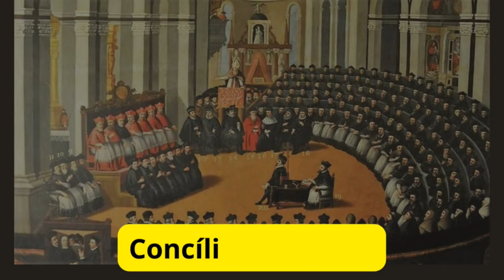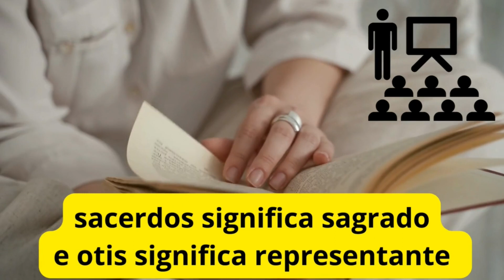Congregação dos Teatinos ou Ordem dos Clérigos Regulares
Vou colocar abaixo vídeos  que tem similiridade a este vídeo.

        Vamos explorar a história, os valores e a missão da  Ordem dos Clérigos Regulares ou Teatinos  também conhecida no Brasil  como Ordem de São Caetano.
 “Você já  ouviu falar sobre esta congregação e  como ela  impactou positivamente naquela apoca ?        No inicio os  fundadores não pensaram  na criação de uma Ordem, mas sim em um grupo de sacerdotes  que, vivendo em comum se organizassem sobre uma regra, de onde  vem o nome Clérigos Regulares.
Os Clérigos Regulares “Teatinos” (do Latim- Ordo Clericorum Regularium conhecido por Theatinorum) é uma ordem religiosa masculina, que  foi fundado em Roma em 14 de setembro de 1524  no dia da  festa da Exaltação da Santa Cruz.
 Tinham como traços característicos: o abandono total nas mãos da Divina Providência; a Cruz Desnuda, como verdadeiro amor levado à doação total. Para São Caetano, os Evangelhos foram a alma de toda a reforma da Igreja, no clero e no povo de Deus. A Eucaristia foi o centro de sua vida dando energia a sua vida cristã, sacerdotal e religiosa.
Nossa Senhora da Pureza, iluminava o fundador e instigava a lutar pela sua limpeza de alma.
 Além do fundador  São Caetano Thiene, teve como co fundador  João Pedro Carafa , na época bispo de Thieti  na Itália (cujo nome latino era Theates  e seu adjetivo derivado Theatinus do qual provém o nome teatino). João Pedro Carafa  mais tarde seria eleito  pontifice assumindo o nome de Papa Paulo IV.  A cidade de Thieti hoje se chama Chieti. Contaram também  com a participação de  Bonifácio de Colli e Paulo Consiglieri.
Estes religiosos tinham por objetivo viver de acordo como  os primeiros apóstolos, isto é, como está retratado na Bíblia no livro dos Atos dos Apóstolos exaltando a fé em Jesus Cristo e colocando o amor como base de todas as ações.
Tinham como  proposito   reformar a estrutura da  Igreja, começando  pelos seminários onde  através do  ensino  os estudantes desenvolvessem qualidades consideradas como a própria palavra nos indica:  sacerdos significa sagrado e otis significa representante. O sacerdote  deveria ser “virtuoso,  despojado dos bens materiais e levar uma vida dedicada apenas à religião.   Era necessário também dar a esse futuro padre uma formação intelectual sólida capacitando-o para  exercer as funções de celebração de cultos, sacramentos e  pregações .
 O carisma dos Teatinos é guiado pelo princípio de “Sem outra regra além do Amor”, enfatizando a vida de oração, a renúncia e o serviço aos pobres.
 A congregação de Teatinos gerou homens de fé como  São Caetano de Thiene,
 Podemos enumerar também outros santos teatinos como  Santo André Avelino e São José Maria Tomasi  e pelos Beato Giovanni Marinoni e o Beato Paolo Burali d'Arezzo.

 Em 14 de setembro de 2024,  a congregação completa 500 anos de sua fundação
No Brasil os primeiros missionários teatinos eram: Pe. Francisco de Lucia, Pe. Lineu Bincelli e Ir. Gabriel Mesquida. Depois de terem passado 45 dias em São Manuel-SP, aprendendo o português, eles foram recebidos em Fartura-SP, pelo povo e pelas autoridades civis,iniciando os seus trabalhos apostólicos  no dia 1.° de julho de 1951.
Sentindo a grandiosidade da “messe”, em terras brasileiras com um povo com histórico de tradição marcada pelo cristianismo e  que Deus muito poderia fazer por meio deles, sentiram a necessidade de muitos “operários”, jovens que a exemplo de São Caetano, se despojassem de todas as coisas, renunciando a si mesmo e se entregando inteiramente ao serviço da palavra e ao anuncio do Cristo Ressuscitado, para estabelecer o Reino de Deus entre os homens: Não podendo permanecer dependentes da vinda de padres Italianos, os dois padres Teatinos que estavam no Brasil, impelidos pelo Espírito Santo e incentivados por muitos começaram a preparar a fundação do primeiro Seminário Teatino na América Latina.
 Em 1960 chegaram o Pe. Gabriel Dárida e Pe. João Ferretti vindos exclusivamente para esta finalidade.  Dedicaram o Seminário Teatino ao Papa São Pio X, em reconhecimento ao mesmo por ter sido o o Restaurador da Ordem.
Neste ano completam  73  anos no Brasil estando localizados na cidade de Fartura SP.
 Com esta pequena explanação espero tê-los levado a compreender a dedicação dos Teatinos à oração, à formação espiritual e ao serviço aos necessitados.